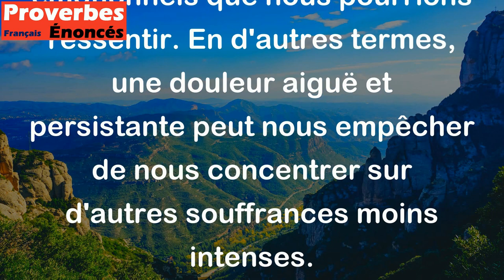Un mal de dent vous fait oublier un mal de tête. - Proverbe Juif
Ce proverbe Juif signifie que lorsque nous souffrons d'un mal physique plus intense et aigu, comme une douleur dentaire, nous pouvons facilement oublier les autres malaises physiques ou émotionnels que nous pourrions ressentir. En d'autres termes, une douleur aiguë et persistante peut nous empêcher de nous concentrer sur d'autres souffrances moins intenses.